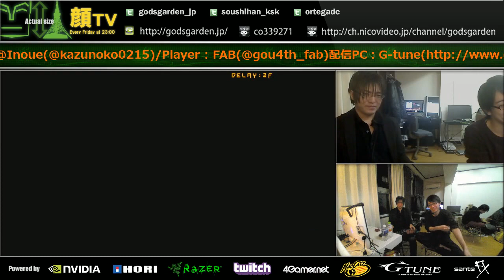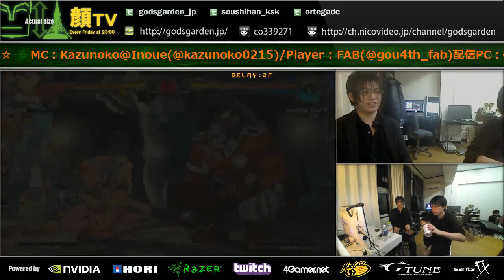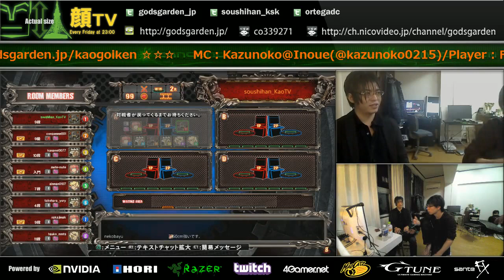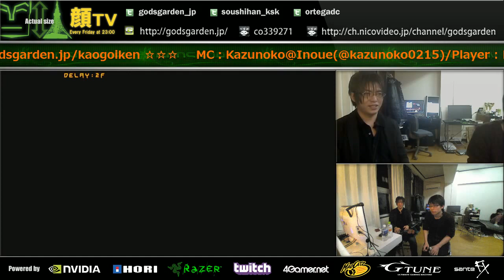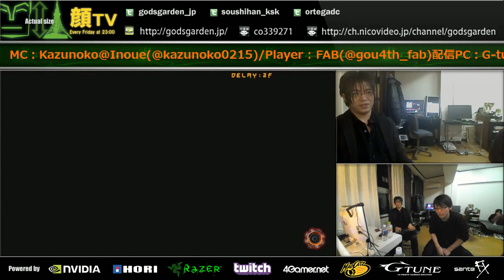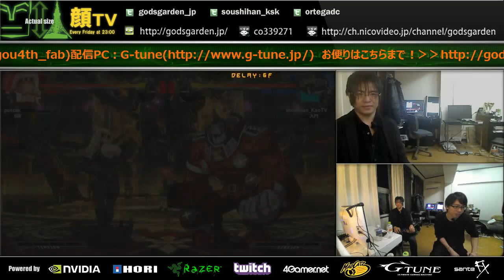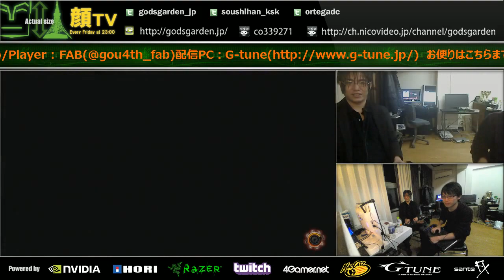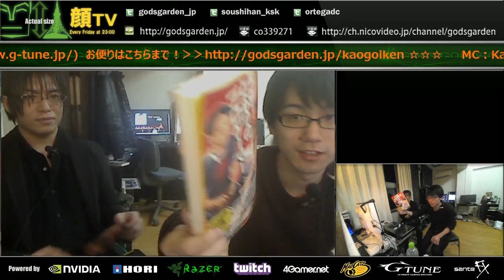2014/12/12 KaoTV! GGXrd with FAB and Inoue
Guilty Gear Xrd -SIGN-
Taken from the godsgarden archive on Twitch

FAB(Potemkin) on netplay with MC Inoue/Kazunoko